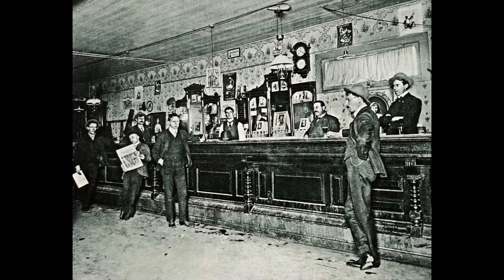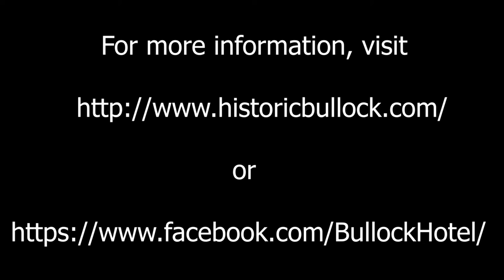Ghost Tour: Bullock Hotel in Deadwood, SD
Deadwood South Dakota is a place known best for its gold rush, TV show, and upcoming movie. Seth Bullock was the town's first sheriff and marshal. He built the Bullock Hotel on top of his original building; a hardware store. Tour guide Kitty McColley takes guests on a tour through the building, and through history.